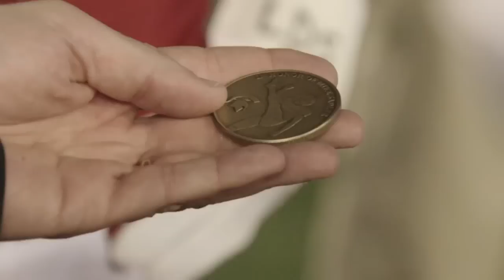The Journey - Sam Foltz Special Part 3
Catch "The Journey: Big Ten Football 2016" at 9 p.m. ET Tuesday on BTN/BTN2Go.